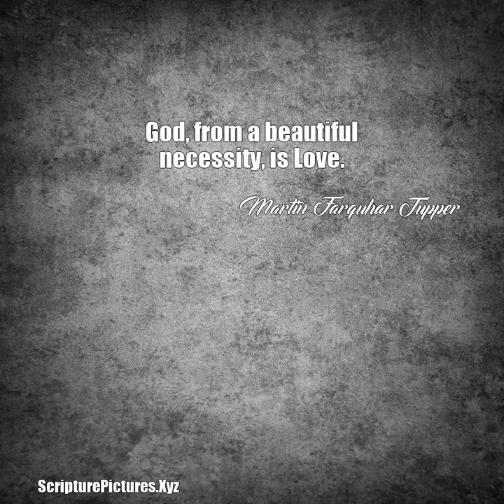Martin Farquhar Tupper: God, from a beautiful necessity, is Love....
God, from a beautiful necessity, is Love.  A quote from, Martin Farquhar Tupper